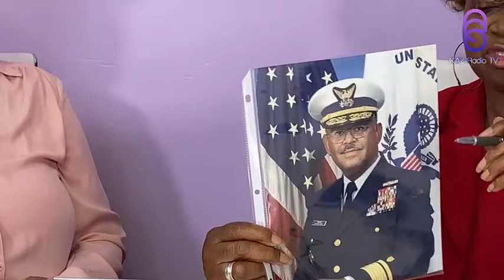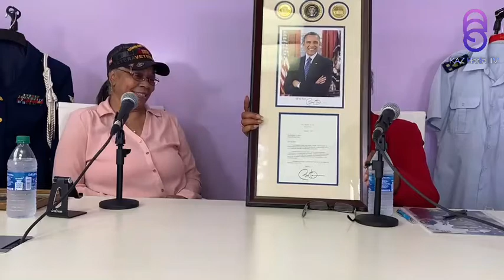Unlocking The Power of You with Timothy White sr.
Tim talks with women Military Veterans.